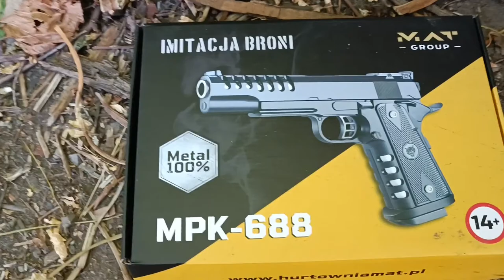UNBOXING | NOVEJ AIRSOFTOVEJ ZBRAŇE !!!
Dneska to je môj prvý unboxing.
Zbraň som objednával s Catusu.

Strih a Edit: Axel